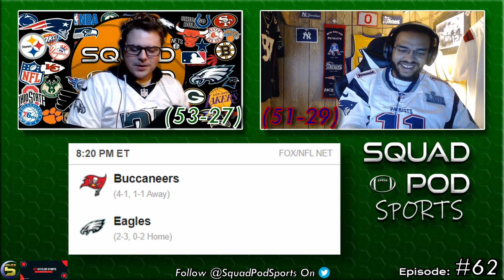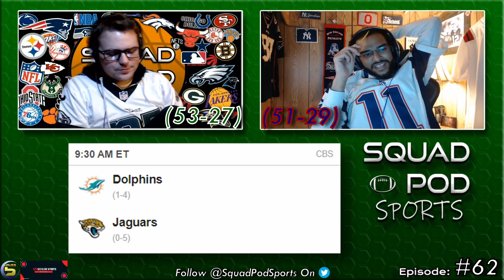WEEK 6 NFL PICKS!!! BILLS THE BEST TEAM IN THE AFC? SQUAD POD SPORTS - SIDELINE SPORTS NETWORK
Be sure to check out the podcast playlist on Spotify if you would like to support us over there!

Welcome to Squad Pod Sports!! Here are our Week 6 NFL Picks! Tell us what you think!

Vernon's Instagram (video gaming clips from the whole group in nice edits)